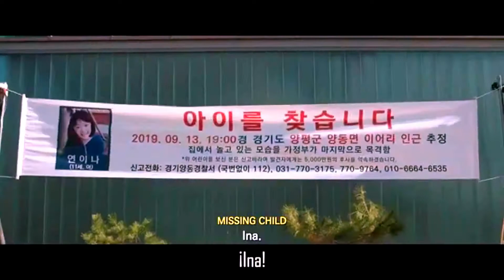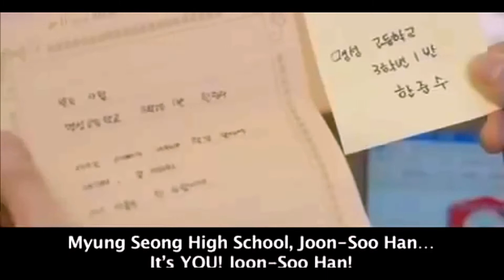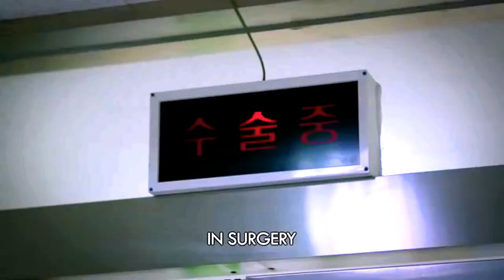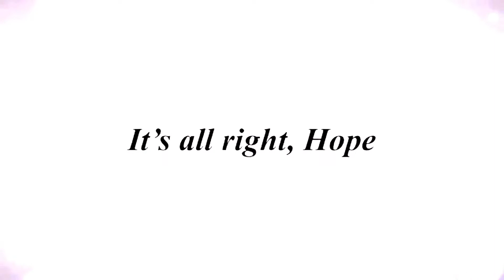QUE VER en esta CUARENTENA?! MEJORES PELÍCULAS COREANAS👌💖(parte 2)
1. Exit
2. 71 into the fire
3. The closet
4. Baby and Me
5. Hope
6. Midnight runners
7. My annoying brother
8. Pure Love